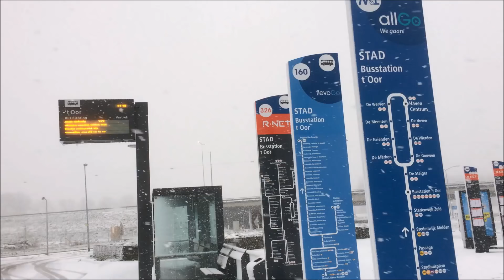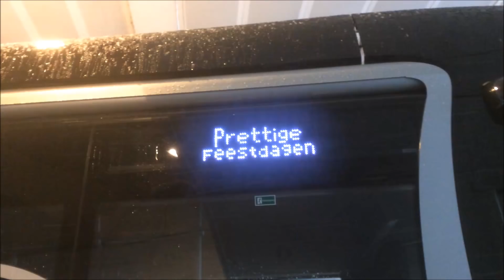Keolis in Almere (AllGo, NobelGo & R-NET) | Stadsbus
Leuk dat je kijkt naar:

Keolis in Almere (AllGo, NobelGo & R-NET)

Sinds vandaag (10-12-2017) heeft Keolis het busvervoer in en rond Almere overgenomen van Connexxion (Inclusief lijn 159 & 160). Hiervoor zijn meer dan 100 MAN Lion's City bussen aangeschaft, als standaard stadsbus, A37, 15 meter stadsbus, A26 en als 15 meter streekbus, A44. Ook zijn er voor de lijnen 159 & 160 een paar Ambassadoors uit Zwolle overgekomen, deze gaan ook in de Allgo kleuren gaan rijden. Verder zijn er nog voor lijn 525 2 Mercedes-Benz Sprinter gekocht, voor lijn 25 een Rošero First en voor lijn 6 een handje vol elektrische BYD K9 bussen.

Materieel:
Keolis:
MAN Lion's City A26 (AllGo)
MAN Lion's City A37 (AllGo)
MAN Lion's City A44 (R-NET)
VDL Ambassador (Lijn 159 & 160)
Mercedes-Benz Spinter (NobelGo, 525)

Connexxion:
Volvo 8700

Bezoek ook eens renebusfotos.nl ,
een site met alleen maar busfotos!

Muziekjes:
 Intro: